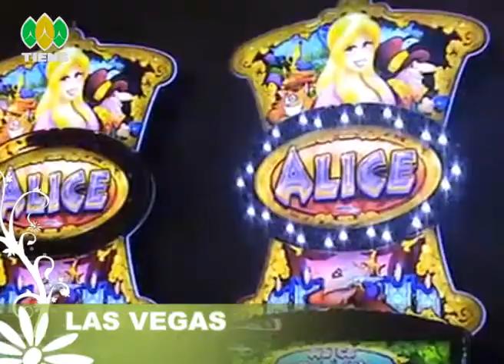Страст към Америка